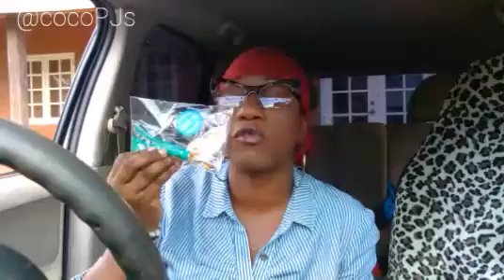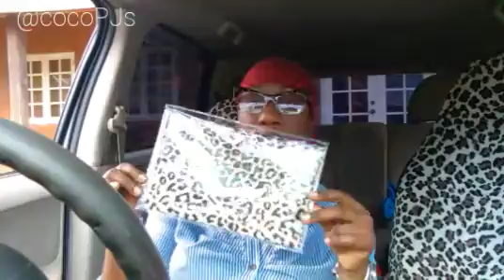Great Friendships | Gifts | Happy Coco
Hey Luvssssss